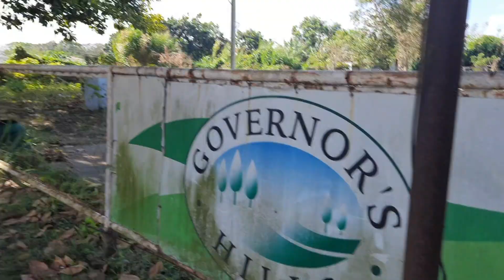Just An Ordinary Day part 2| Jogging and Exploring Vlog#4